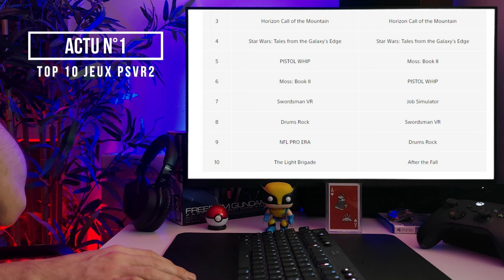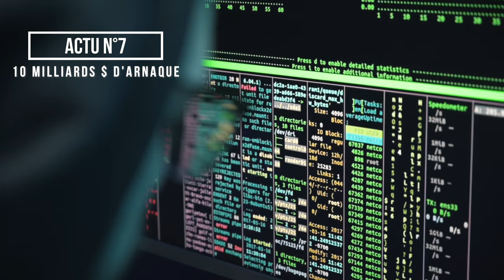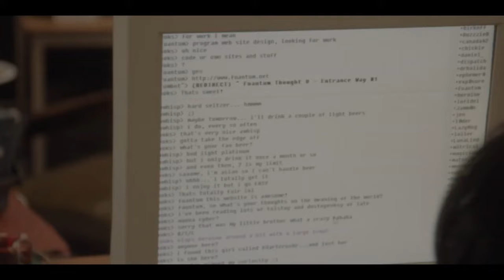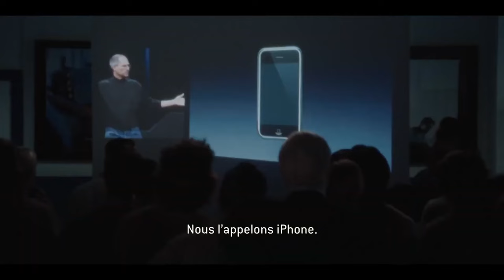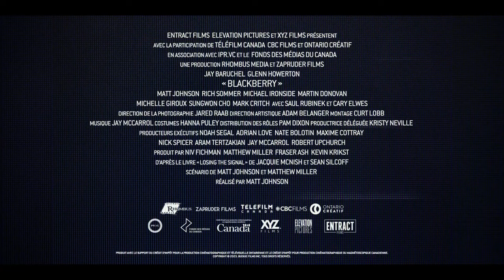La Nouvelle expo Tim Burton, le TOP 10 des jeux PSVR , une GAMEBOY en Lego, les chiffres du FBI...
60Hz l'émission 📺 vous résumé l'actualité du jeux vidéo, de la tech et du cinéma.

◉ Information ◉
Bienvenue dans 60Hz l'émission qui vous résume l'actualité du jeux vidéo, de la tech et du cinéma.

◉ Chapitres ◉
Les vidéos sont chapitrées, n'hésitez pas à voir la vidéos en entier 👍

00:00 Résumé
00:05 Actu n°01: Top 10 PSVR 2
01:15 Actu n°02: Expo Tim Burton
01:45 Actu n°03: La Gameboy Lego
02:28 Actu n°04: Le réalisateur du prochaine Superman
03:13 Actu n°05: Second life
03:40 Actu n°06: La fin de L'ISS
04:40 Actu n°07: L'arnaque de 10 milliards
05:28 Actu n°08: La note de Resident Evil 4 remake
05:43 Actu n°09: L'appareil photo pour les malvoyants
06:29 Actu n°10: Matthew et Woody sont de retour
06:52 Actus en vrac
07:45 Bande annonce
10:04 The end
10:10 Scène post-générique.

◉ Droit D'auteur ◉
Si vous êtes le propriétaire d'une image, d'une vidéo ou d'un texte, merci de me le faire savoir dans l'onglet "Informations".